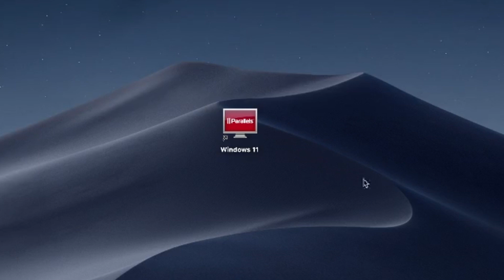How to Install Nitro PDF Professional App Windows Version on MacBook (Mac OS) Intel/M1,M2